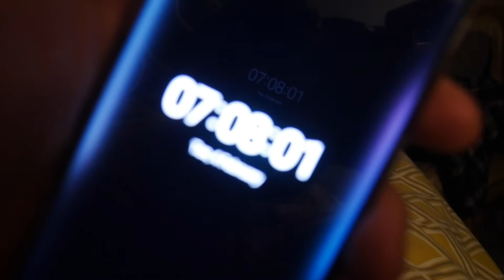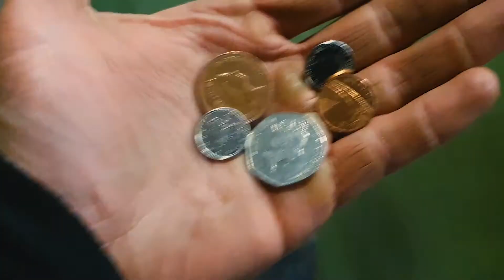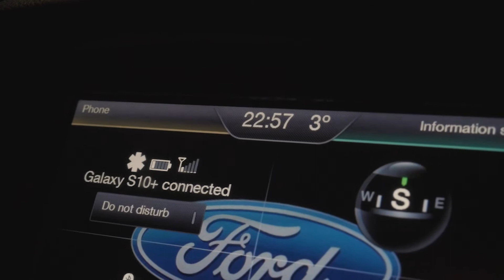DECISION MAKING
We all make bad decisions each and everyday without a doubt but its about making the best decisions possible in that moment sometimes we don't get that right but in the moment it was the right one I have a challenge for you at the end of this video please be sure to tag me on Instagram when your doing so peace out smash the like button and subscribe.

(PR Friendly)